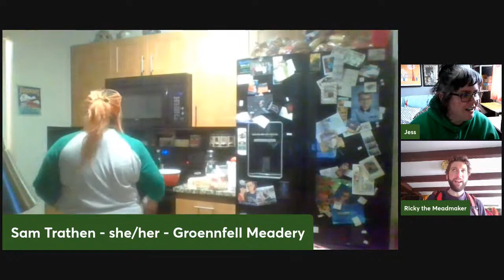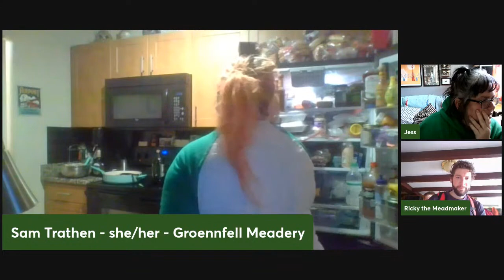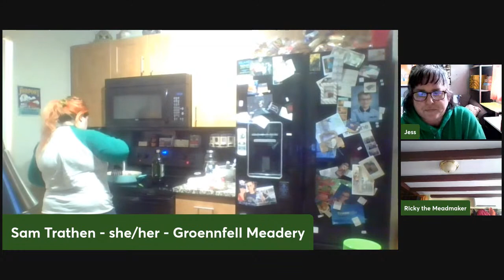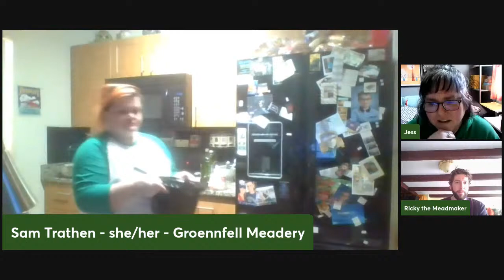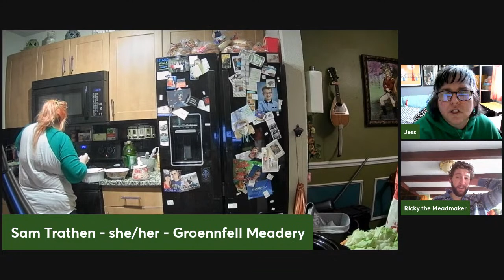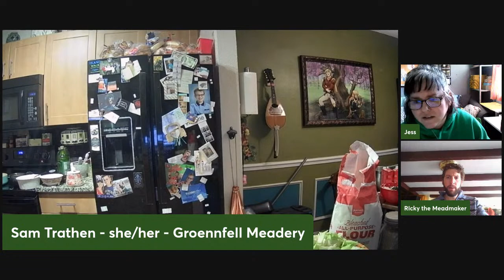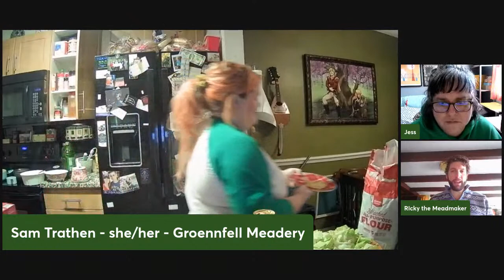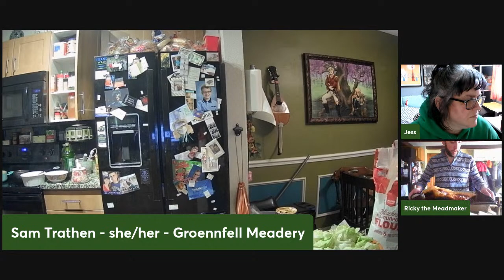Irish Cooking Class with Sam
Come and learn traditional Irish recipes to celebrate St. Patrick's Day!